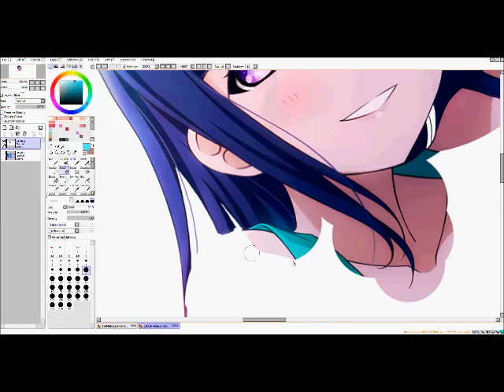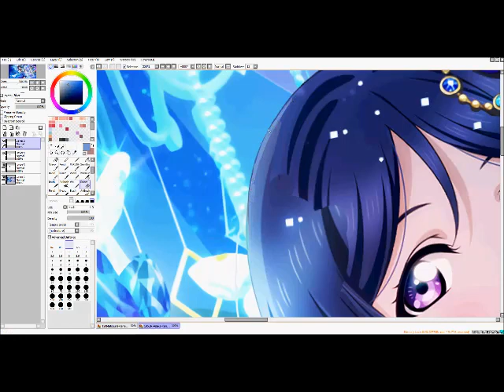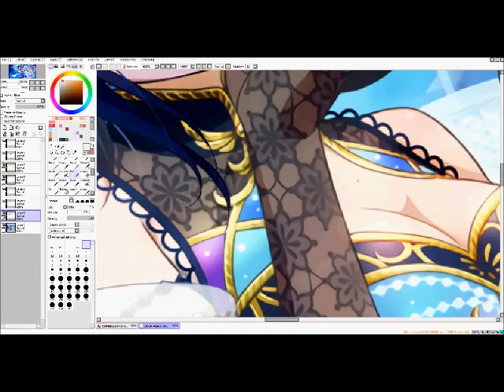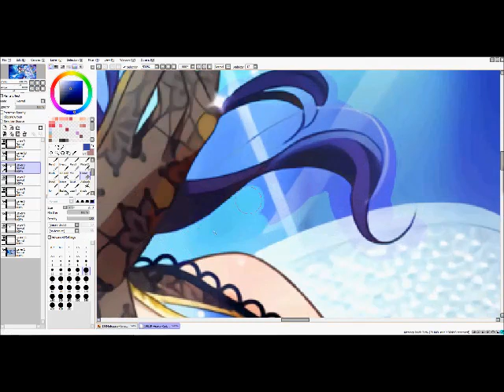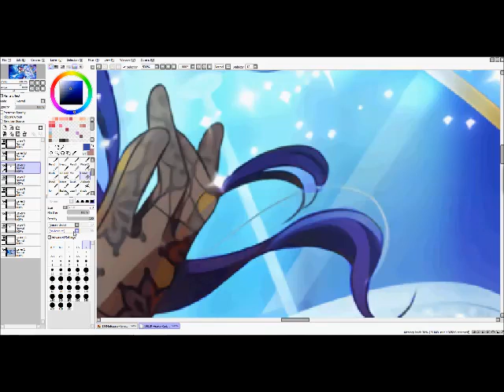Speed Edit - Kanan